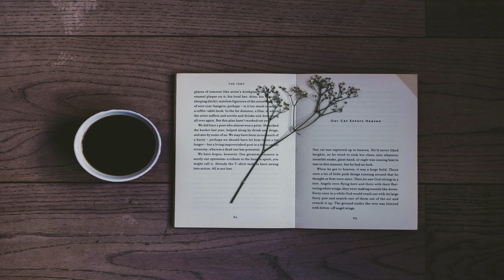Magical Night Sky for Tranquil Sleep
Songs:

Growing Space - Astron (0:00 - 2:59)
Dreamscape - Density & Time (2:59 - 6:58)
Sleepy Hollow - E's Jammy Jams (6:58 - 9:44)
Somnia III - Reed Mathis (9:44 - 12:32)
Jessica - Joey Pecoraro (12:32 - 15:19)
Somnia II - Reed Mathis (15:19 - 18:16)
Cold Blue - Astron (18:16 - 21:21)
Trudging Along - Godmode (21:21 - 23:28)
Seclusion - The Tides (23:28 - 26:11)
Amber - VYEN (26:11 - 28:41)
Thin Places - Jesse Gallagher (28:41 - 35:52)
Violet Spirit - Dan Henig (35:52 - 37:53)
Drifting at 432 Hz - Unicorn Heads (37:53 - 60:53)